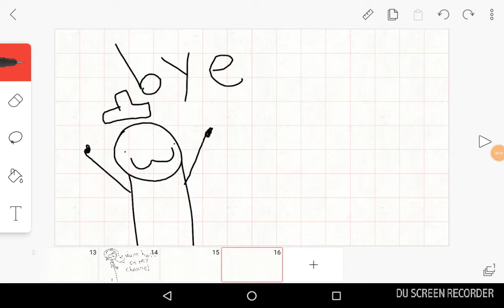Help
Hi sans is my husband